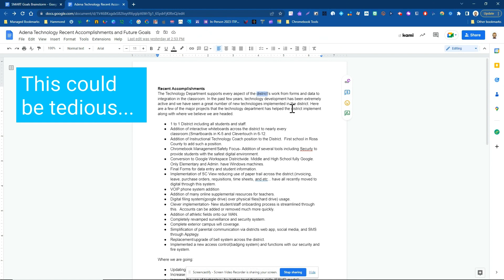Google Docs Find and Replace Feature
Maybe you need to reformat a document to be addressed to a different student, parent, school, etc…  Rather than searching tediously through the document changing a name, make Google Docs do most of the work with this feature.